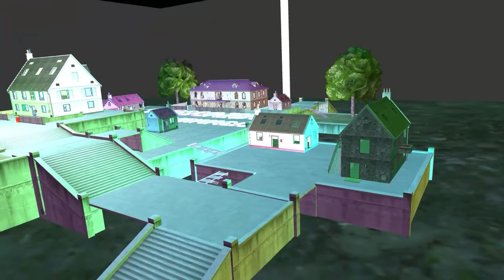3D ANIMATION VIDEO OF CLOCK TOWER IN FREE FIRE|||PhAnToM♤999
guys plzz support me
comment me aap apna name likh dena me aapke name ki video bhi bana dunga

I now in game section there is a name of Minecraft but I make this animation on prisma apk🤣🤣